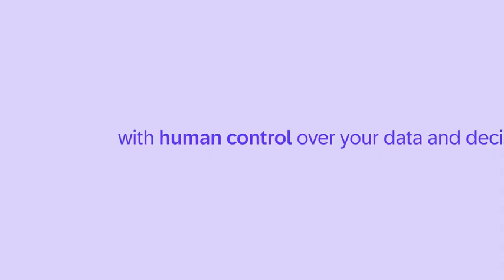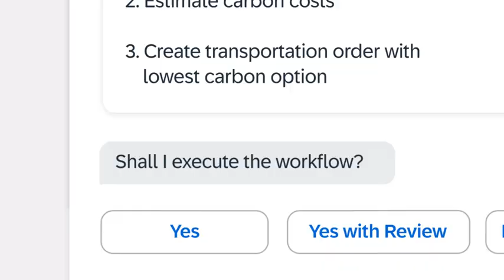Joule - SAP’s New AI Innovation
Joule - SAP’s New AI Innovations and Partnerships Deliver Real World Results

Joule revolutionizes how you interact with your SAP business systems, making every touchpoint count and every task simpler.

Through Joule, you benefit from:

Faster work
Accelerate every process with a single AI copilot to get comprehensive insights and perform tasks across all your SAP solutions.

Smarter insights
Get instant insights grounded in your business data and enriched by your business context.

Better outcomes
Elevate outcomes across the business by generating content tailored to your role, from job descriptions to code, and beyond.

Human control
Choose when and how AI performs complex tasks to focus your efforts and maintain full control of decisions, data privacy, and security.

To see the full benefits of Joule, Simply ask a question or frame an issue to receive intelligent answers drawn from the wealth of business data across the SAP portfolio and third-party sources, retaining context.

SAP’s strategy is to make Joule available across all its major applications, from HR to IT, finance, supply chain, procurement, and so on. Joule delivers proactive and contextualized insights from across the breadth and depth of SAP solutions and third-party sources.

With Joule directly built into SAP S/4HANA Cloud Public Edition represents a significant milestone. Users can now articulate their business needs in natural language, and Joule responds by swiftly providing seamless access to user enablement content. Whether it's offering insights on specific business objects or guiding users to relevant applications, Joule streamlines the process, saving considerable time and enhancing productivity.

By leveraging Joule's capabilities, users experience natural conversations with the systems, eliminating the need for context switches. This integration fosters smoother navigation between SAP applications and ensures swift access to critical business objects. Moving forward, this seamless integration will be applicable for all future AI use cases, ensuring continued efficiency and effectiveness in user interactions with all our SAP solutions.